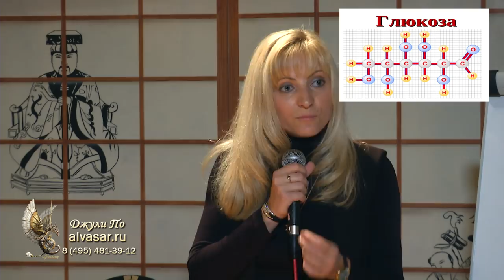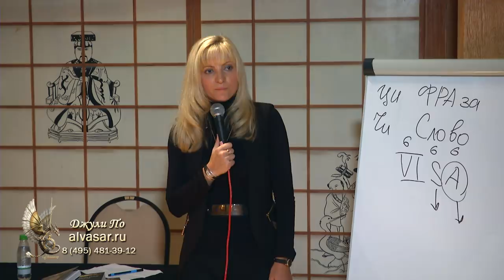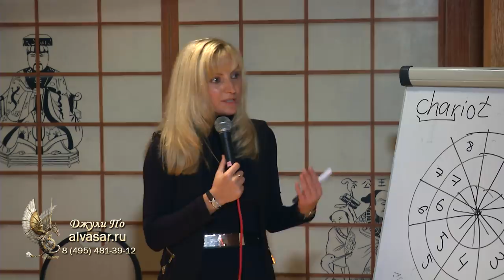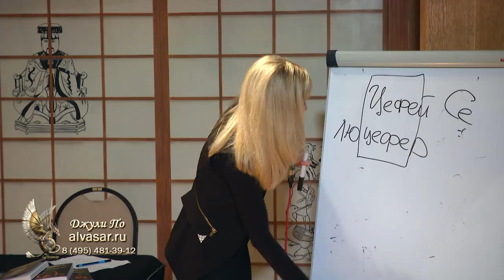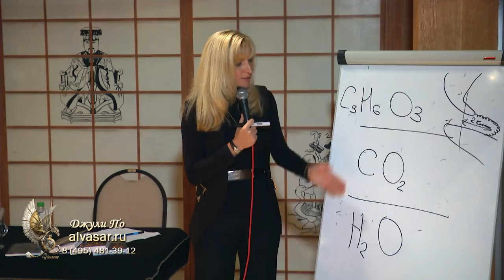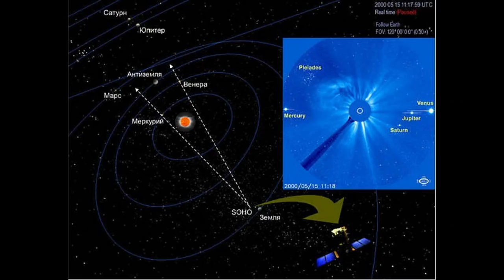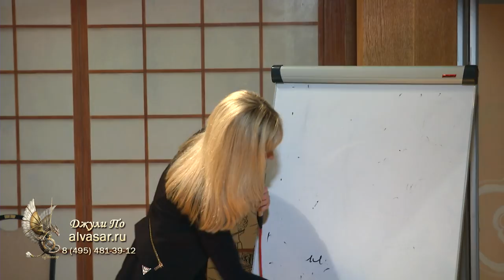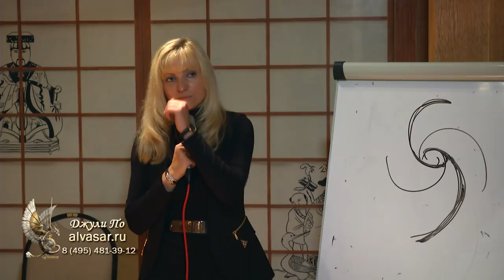Нумерологический урок от Джули По | Тайный код Апокалипсиса - Сочти число зверя